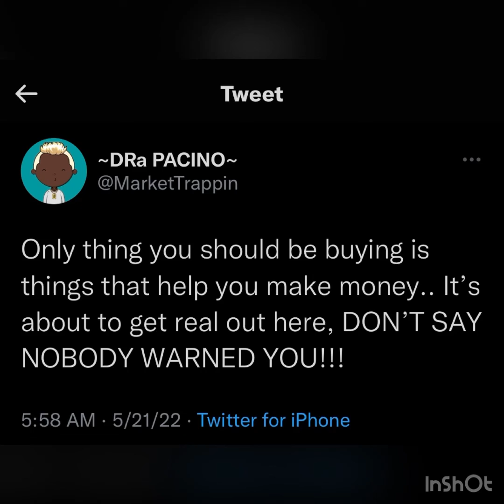What is a bear market? Introduction for beginners & How long will it last??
Another episode of Market Trappin Thursday explaining the bear market and how long it can last for all my beginners. Hold on for this bumpy ride, but the outcome can be life changing.